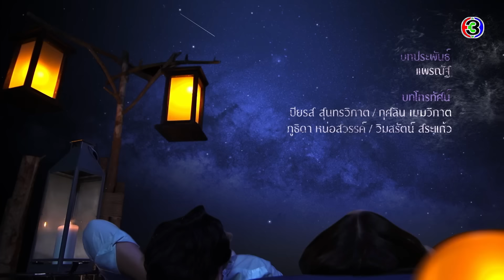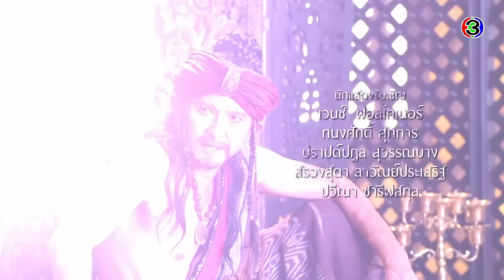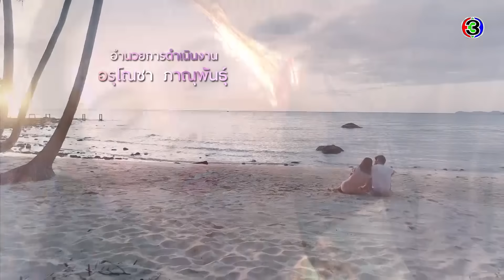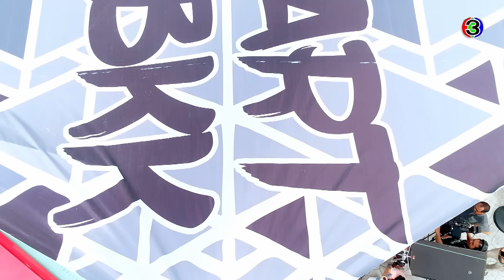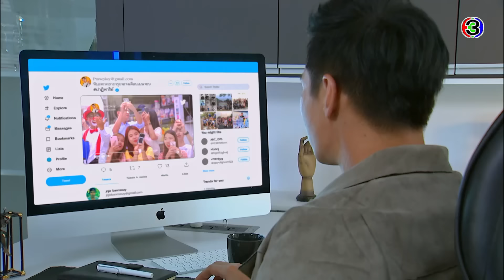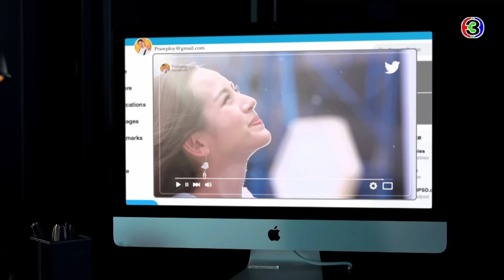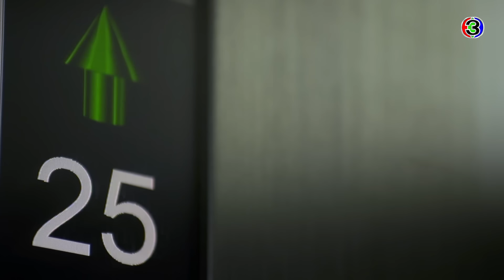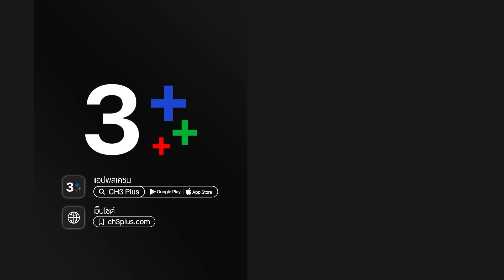ดวงใจในมนตรา EP.1 ตอนที่ 1/8 | 27-01-64 | Ch3Thailand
รับชม ดวงใจในมนตรา ตั้งแต่ EP.6 เป็นต้นไปได้ที่เว็บไซต์หรือแอปพลิเคชัน 3Plus ➤

 ดวงใจในมนตรา บางครั้งความตายก็น่าอภิรมย์ สำหรับบางคนที่ถูกสาปให้เป็นอมตะและไร้หัวใจ ขณะที่อีกคนซึ่งเป็นโรคหัวใจร้ายแรง กลับยื้อยุดเพื่อที่จะมีชีวิตอยู่ต่อไป "เธอมีหัวใจ แต่ไม่สมบูรณ์ และพร้อมที่จะตายได้ทุกเมื่อ เขาไร้หัวใจ และถูกสาปให้ไม่มีวันตาย เธออยากมีชีวิตอยู่ต่อไป ขณะที่เขาต้องการตายเพื่อให้หลุดพ้น" พชร แม่ทัพหนุ่มฝีมือฉกาจแห่งเมืองตารวะปุรัม เขาถูก มทิรา หญิงคนรักที่โกรธแค้นในตัวของเขา ใช้มนต์ดำและกริชกรีดเอาหัวใจของเขาออกมาจากอก แล้วสาปให้หัวใจกลายเป็นเพชร ทำให้พชรไม่มีวันตาย และต้องอยู่อย่างเดียวดายมากว่า 2,000 ปีโดยไร้หัวใจ เขาจะลบคำสาปได้ก็ต่อเมื่อหาหัวใจให้เจอ และเธอยอมปลดปล่อยเขา แต่ความแค้นนี้ไม่ได้จบลงโดยง่าย เพราะมทิราสาบานว่าจะตามพชรไปทุกชาติและทำให้เขารู้สึกเจ็บปวดไม่ต่างจากเธอ

นำแสดงโดย : โตโน่ ภาคิน คำวิลัยศักดิ์, ณิชา ณัฏฐณิชา ดังวัธนาวณิชย์, ปีเตอร์ คอร์ป ไดเรนดัล, นิว ชัยพล จูเลี่ยน พูพาร์ต, ปราง กัญญ์ณรัณ วงศ์ขจรไกล, ลลินา ชูเอ็ทท์, กันติชา ชุมมะ, อัฐมา ชีวนิชพันธ์, มนตรี เจนอักษร, อนันต์ บุนนาค

บทโทรทัศน์โดย : ปิยรส สุนทรวิภาต / กุศลิน เมฆวิภาต / ภูธิดา หน่อสวรรค์ / วิมลรัตน์ สระแก้ว
กำกับการแสดงโดย : ภวัต พนังคศิริ/ษรัณยู จิราลักษม์

เพลงประกอบละคร : ถ้าไร้เธอ | โตโน่ ภาคิน คำวิลัยศักดิ์